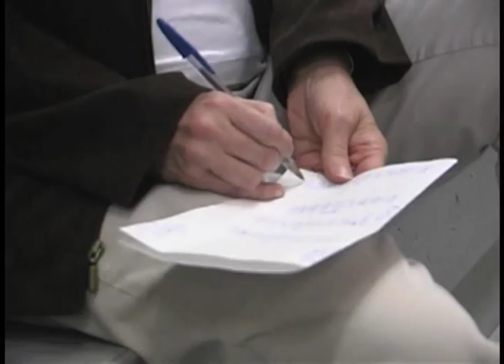Gutterball: A Documentary on Candlepin Bowling - Part 4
This documentary was directed and produced by Brian Gravel & George Sloan in 2005. The film highlights the struggles within the Candlepin bowling industry and the unique role candlepin bowling has played in the history of modern day New England.  Gutterball was produced independently with no funding by it's directors under the name openUp pictures.  Both directors Brian Gravel & George Sloan continue to work in the media industry, Brian as the co-founder of DivergingSoul Media Production and George Sloan as a script coordinator on the popular sitcom, "How I Met Your Mother".

DivergingSoul Media is located just north of Boston in Peabody, MA.